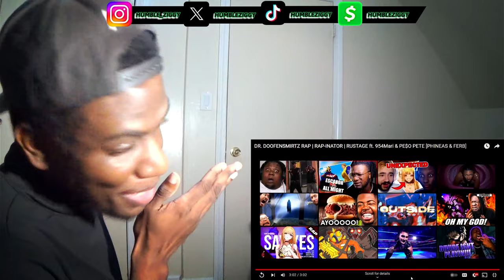PHINEAS & FERB RAPS | DR. DOOFENSMIRTZ RAP | RAP-INATOR | RUSTAGE ft. 954Mari & PE$O PETE [REACTION]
Today I'm Reacting To The DR. DOOFENSMIRTZ RAP | RAP-INATOR by @rustage ft. @954mari & @pesopete [PHINEAS & FERB]